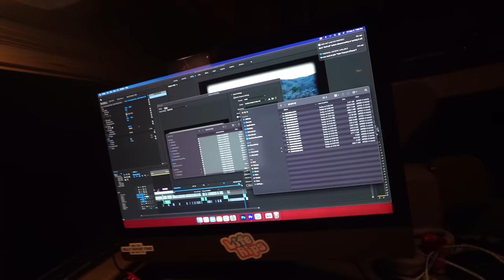My son WANTED this WIN! (Pretend Pro Daily Vlog ep.5)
In episode 5 of the pretend pro cycling daily vlog series, I tell you an amazing story about how my son won his first moto race. I tell a little back story about our relationship and how I try to connect with him.

We travel to socal to connect with Dr. Tim Woo from Socal Bike PT and meet up with the bros Ride Bikes Kids. I go over a body strength program with Dr. Woo and show me riding dirt bikes with my son.

Pretend Pro FAQ's

Q: What is this challenge?
A: Its about turning life to 11 in ALL aspects. Nutrition, fitness, work, and family.

Q: Whats the training look like?
A: ATP coaching has built a high volume (20+ hours a week) program with mainly endurance to tempo work. The program is highly structured and focused to build a base for 2022

Q: Are you faking anything?
A: Super easy to lie here, so take this for what you think my word is worth, but NO. I will show everything I can, for good or worse. I proved this last year when I was super open about my relationship with Kristin and how this affected that.

Q: Why do this?
A: A few reasons, 1, I am ultra lazy and need my life to be slammed or else I slip into a couch potato. 2, Ad revenue is CRAZY in December and 30 videos will make stacks. 3, I need to be fit for 2022 and this will help me achieve that. 4, I hope to motivate others to be the best version of themselves.

Q: HATERS
A: Eat A$$ you S . If I fail, I will show it and then talk all the shit you want. But until then, If you disagree with anything said or shown here, GREAT, its a free cunch. I am not telling anyone to do anything. So eat a bag of fresh D if you want to hate, I aint got time for your lame drama.

0:00 Good Morning
0:43 Day Work
1:20 Video Topic
2:15 Back Story
4:45 Athans Race
8:40 VC Race
11:15 Bros Rides Bikes
14:10 Socal Bike PT
16:45 Dinner
18:11 Yuuut!